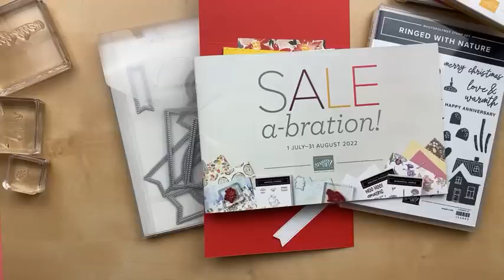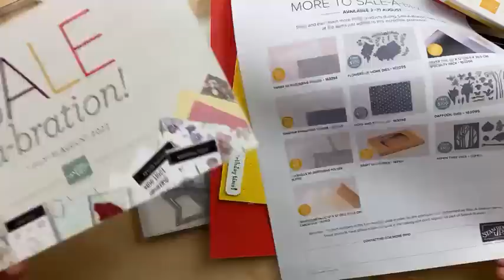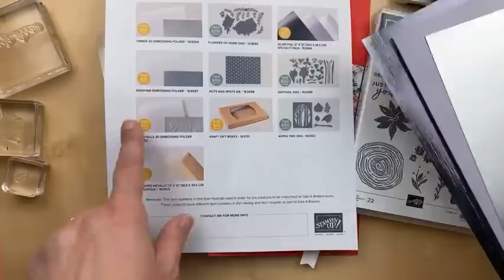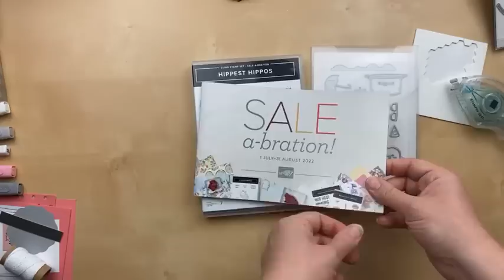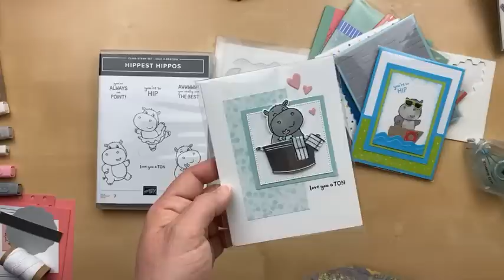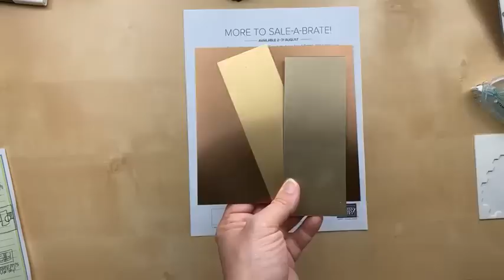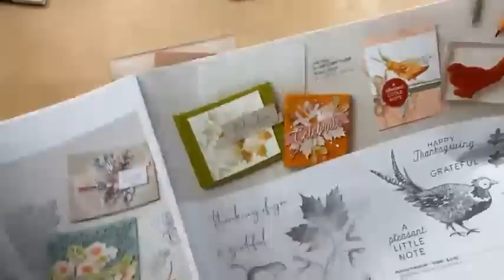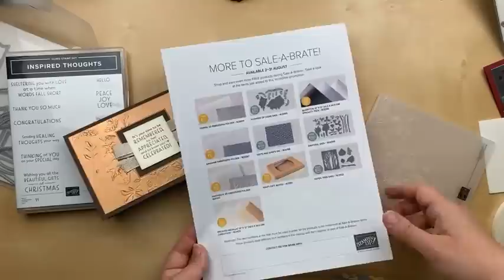Stampin' Up! Sale-a-Bration Favorites: Hippest Hippos, Rings of Love Envelope Fold | FB Live Replay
3 Cards with 2022 Sale-a-Bration Favorites:
* Rings of Love Christmas Envelope Fold Card
* Hippest Hippos Ballerina Card with Spots & Dots Die
* Leaf Fall 3D Embossing Folder on Brushed Metallic Paper

Envelope Fold Card Measurements:
5-1/2" x 10-1/2" Card Base, scored at 3" and 7-1/4"
3-1/4" x 5-1/2" Designer Paper
4" x 5-1/4" White Cardstock (inside)
2-3/4" x 3" Designer Paper (gift card pocket)

On Point Hippo Card Measurements:
5-1/2" x 8-1/2" Card Base
4" x 5-1/4" Die Cut Layer (trimmed to even out dots)
2" x 3-1/2" Designer Paper
1/2" x 3" Silver Foil
3" x 3" Smoky Slate Cardstock (to punch circle)
2" x 3" White Cardstock (to stamp/die cut hippo)